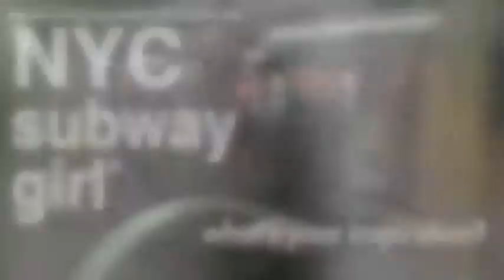Don Sinclair Inspired community Canada. The Inspiration Project